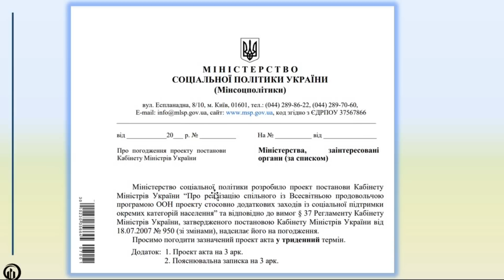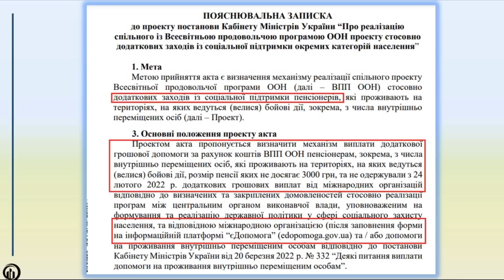6600 грн від ООН для тих, хто не отримав | Грошова допомога від ООН у 2023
У 2022 році ООН виплачувала 6600 грн грошової допомоги для Українців які потребували цієї допомоги, але гроші отримали не всі. Міністерство соціальної політики та ООН вирішили продовжити виплату 6600 грн, для тих, хто не отримав цієї допомоги.
В цьому відео ми розповімо, коли чекати виплат, як це буде відбуватись, та якак категорія громадян України буде отримувати цю грошову допомогу від ООН?
Таймкоды:
00:00 Про що це відео?
01:27 Переговори з ООН щодо виплати грошової допомоги Українцям.
01:38 Проект постанови кабміну про виплату
02:05 Кому будуть виплачувати 6600 грн від ООН?
03:22 Коли очікувати випла і що далі?